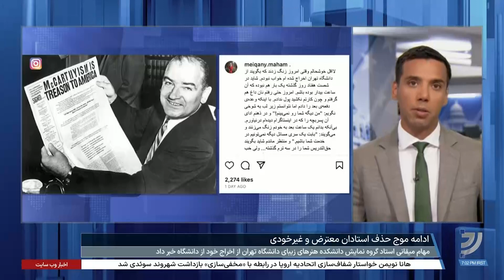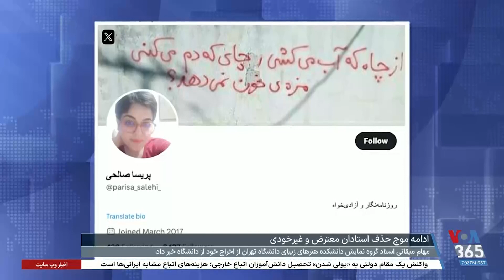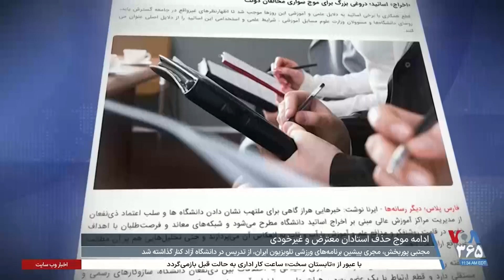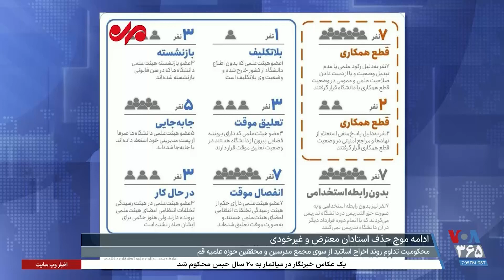ادامه موج حذف استادان معترض و «غیر خودی»؛ عزم جزم حکومت برای کنترل دانشگاه